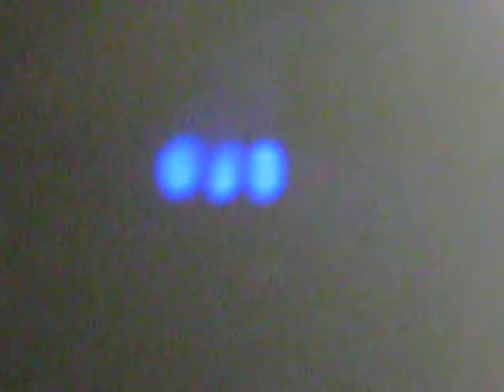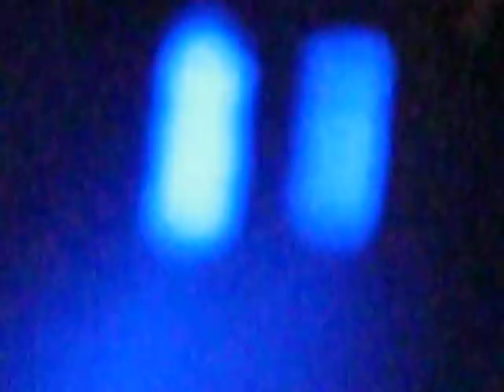Mayday Parade Bournemouth Old Fire Station 2012